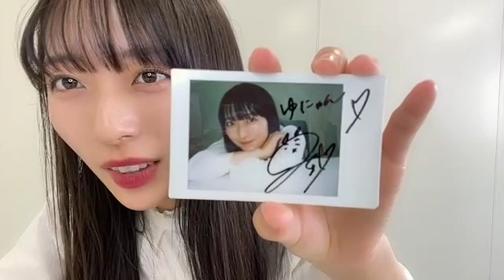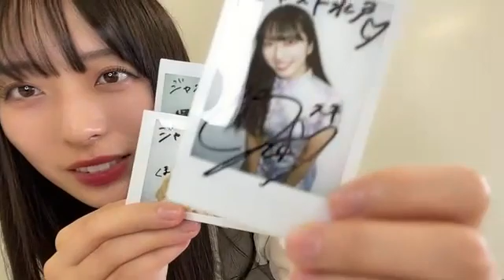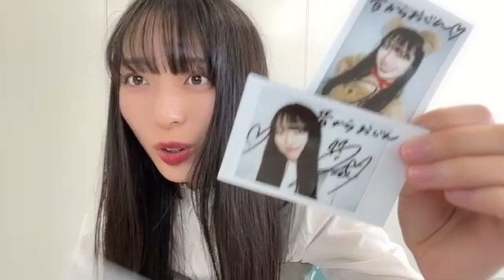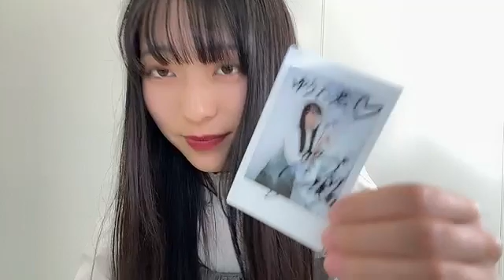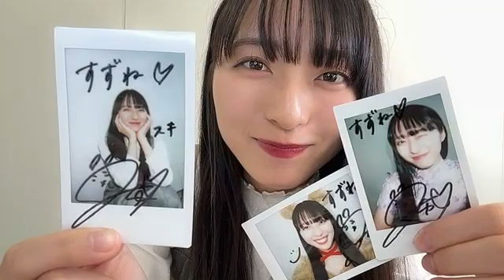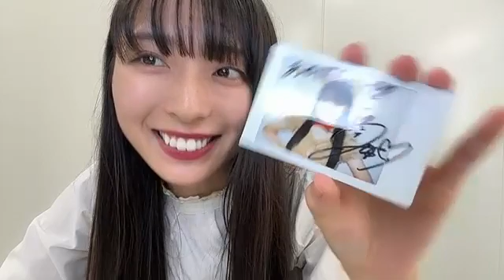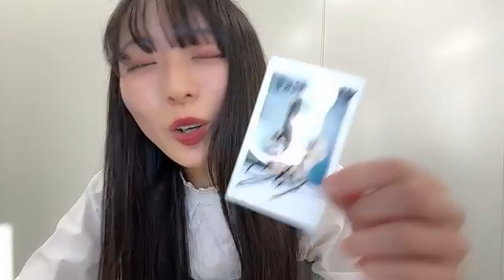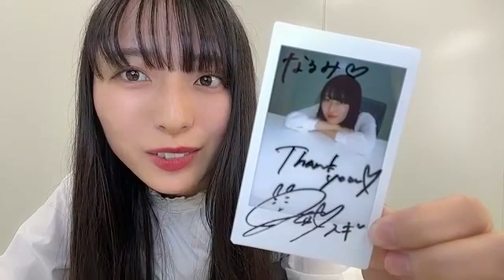今村美月 （STU48） SHOWROOM 2023年10月15日14時03分33秒